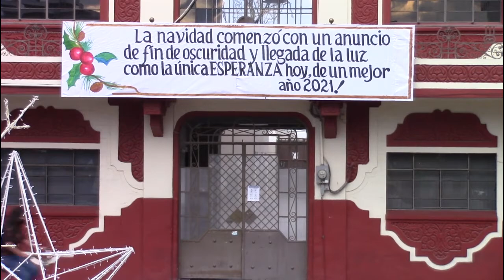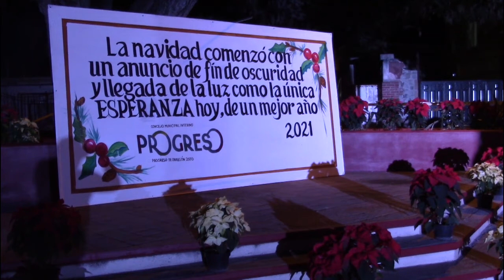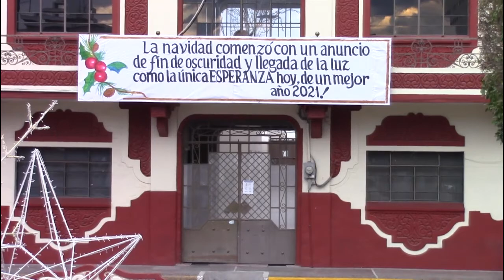ENCENDIENDO LA NAVIDAD EN PROGRESO DE OBREGÓN HIDALGO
Momentos que se vivieron durante el tradicional Encendido del Árbol Navideño 2020 en el municipio de Progreso de Obregón; Hidalgo.